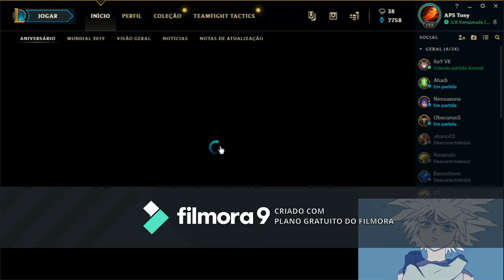Pode Demora mas a Vitoria vem